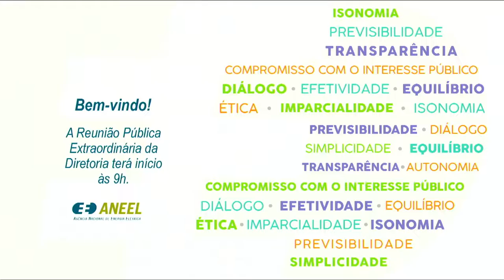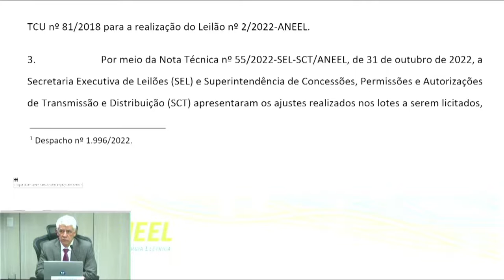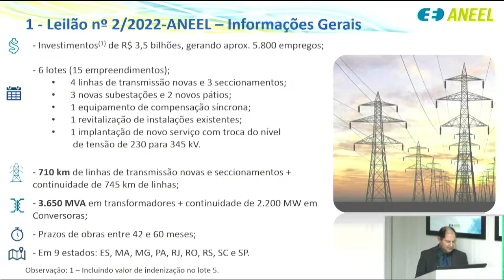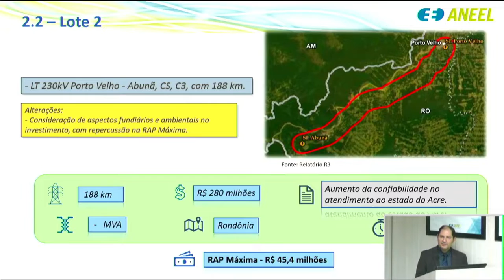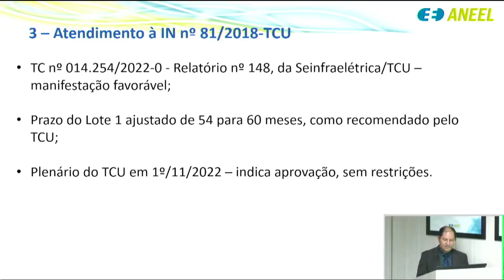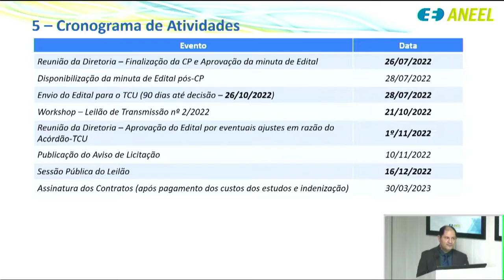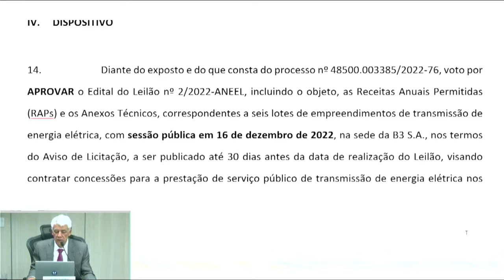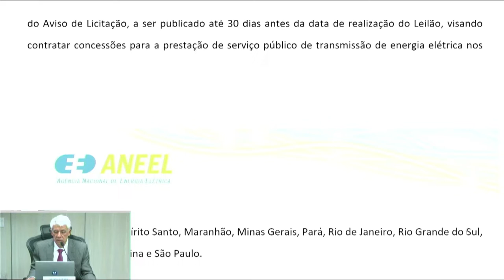4ª Reunião Pública Extraordinária ANEEL – 01/11/2022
A 4ª Reunião Pública Extraordinária da Diretoria da ANEEL em 2022 foi realizada no dia 01/11/2022. A pauta da reunião foi composta de um item, o qual foi retirado de pauta após considerações dos diretores. A pauta completa e a ata da reunião podem ser conferidas no sítio da Agência, (ou no menu "A ANEEL" e, posteriormente, "Reuniões Públicas da Diretoria").

00:00:00 Abertura da Reunião Pública

00:00:46 Item 1. Processo: 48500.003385/2022-76 Assunto: Aprovação do Edital do Leilão de Transmissão nº 2/2022-ANEEL, incluindo o objeto, as Receitas Anuais Permitidas – RAP e os Anexos Técnicos correspondentes a empreendimentos de transmissão de energia elétrica. Diretor(a)-Relator(a): Hélvio Neves Guerra.